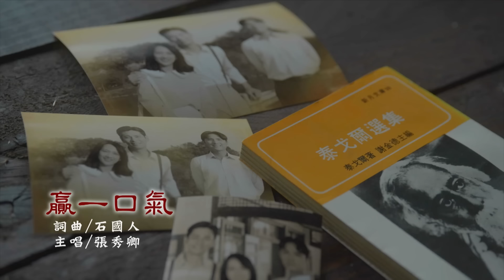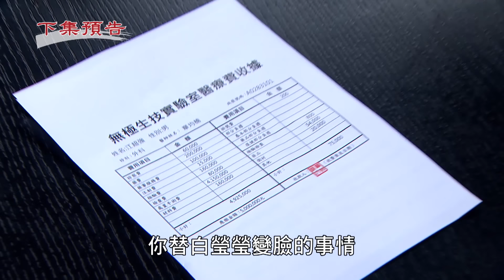天道 EP217 完整版｜擺脫重仁家庭不完整 超越對文堯甜蜜喊：我跟寶寶都願意｜FIGHT FOR JUSTICE｜【健康3D 紅麴+鉻雙效錠】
00:00:00 偷約凱鴻沒說，鍾軍起疑彤臉瑩瑩
00:08:49 嫌棄鍾軍示愛凱鴻，瑩瑩裝醉釣凱鴻
00:14:08 保證找到眼角膜，惠娟求開陽救文軒
00:24:18 瞄到到重仁偷情，超越抓阿北泡小三
00:51:00 手做椪餅神助攻，文堯求婚超越成功
01:18:46 瑩瑩動不動貼凱鴻，鍾軍追問戒指下落
01:28:04 偷報阿北婚外情，重仁不給超越說
01:38:08 有金孫不開勳，阿勉對超越超愧疚